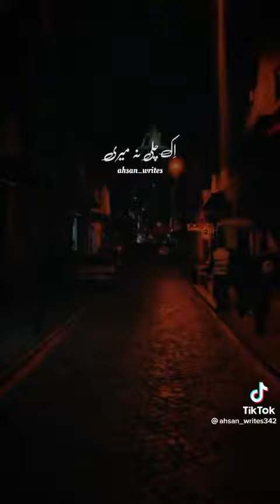tu bhi royega slowed and reverb